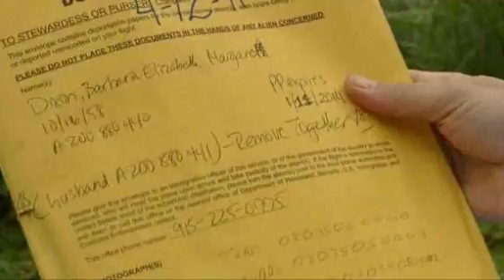Welcome to America - Part Two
Thanks to STV Scotland TV for publicizing this story.

Because of widespread and out of control abuses by ICE (Immigration, Customs) and the lack of legal protection for non-citizen travelers, the US is NOT a risk-free place to visit. The bogus "drug war" (ICE is the biggest enabler of the illegal drug trade in the US) and "war on terror" are used to abuse people mercilessly.